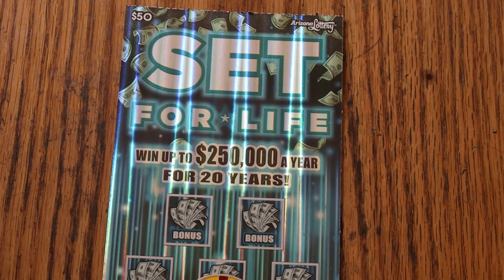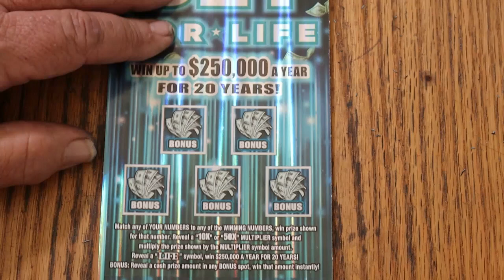💥DAY 8 $50💥SET FOR LIFE💥